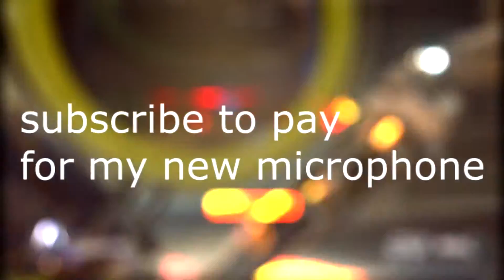Top 10 Anime Lucio Wallrides on Eichenwalde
"This wasn't as funny as the first anime video" - You, right now

Music used - Renai Circulation